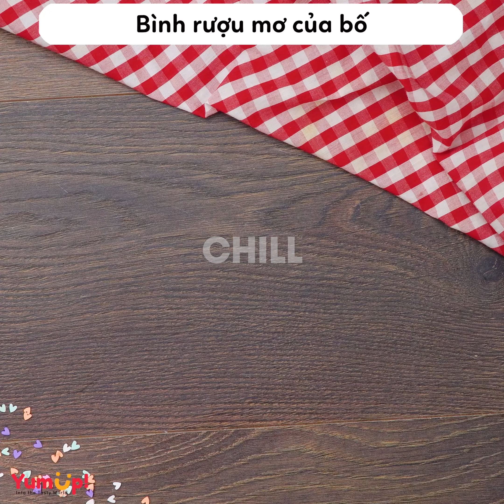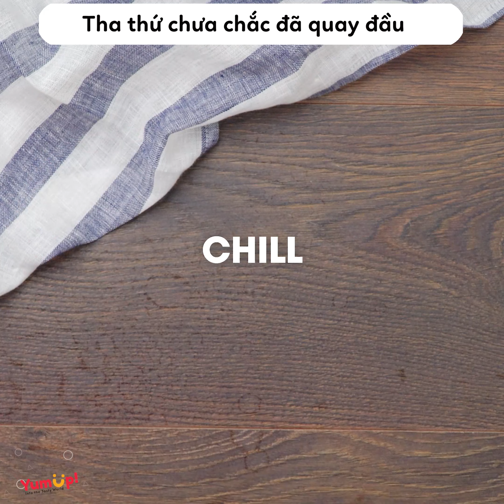Tâm sự số 347 ✨ Vai diễn để đời của chồng và những người bạn✨ Tâm Hồn Ăn Uống 🥧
00:00 Chuyện tình với Hải Dóng
04:34 Bình rượu mơ của bố
07:54 Vai diễn để đời của chồng và những người bạn
11:13 Tha thứ chưa chắc đã quay đầu
15:36 Cách ăn mặc của chị dâu khiến tôi khó chịu
18:58 Ngày đầu hẹn hò lại đưa đi ăn vỉa hè
23:18 Sống vì bản thân nhiều hơn
26:58 Nỗi khổ của giáo viên
31:30 Khi gia sư đi đánh ghen cùng mẹ